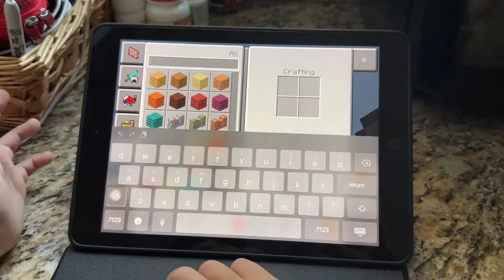New minecraft statue build super awesome